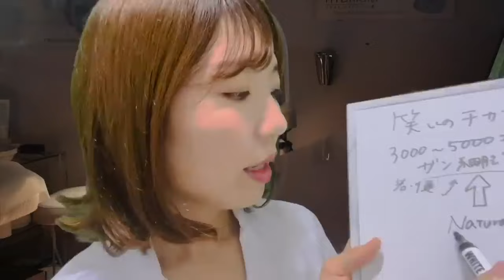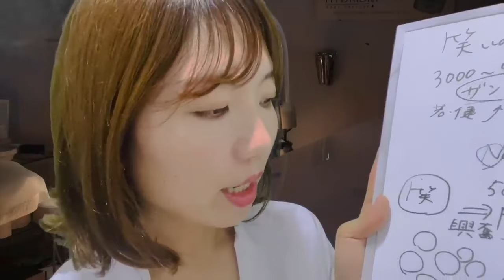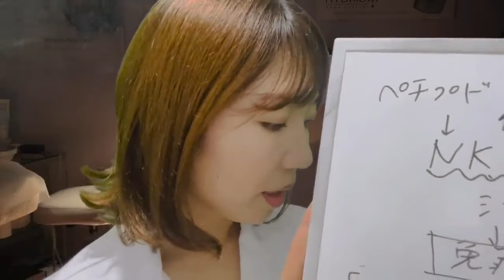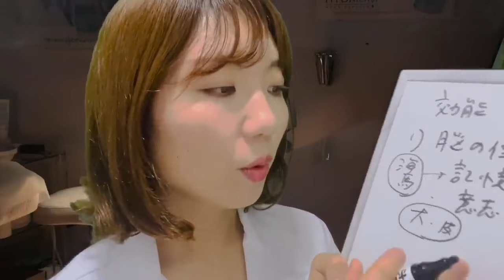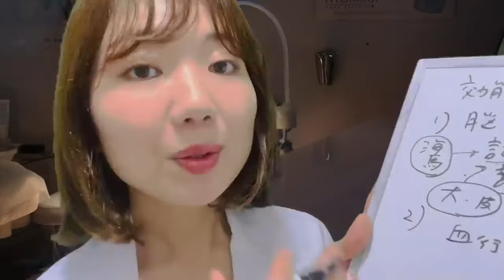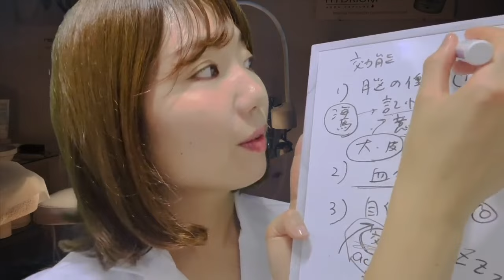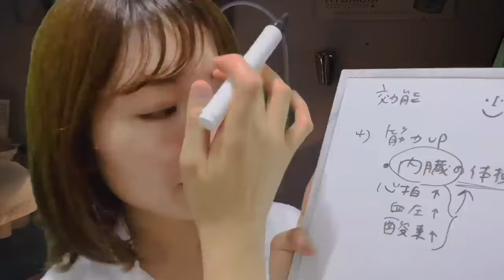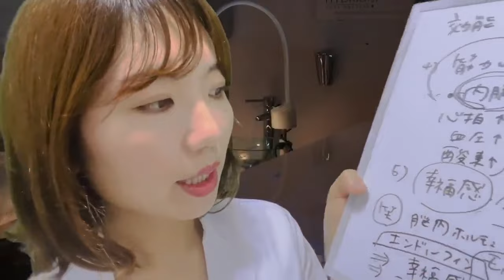【ASMR】笑いの専門外来👩‍⚕️【癒し】/ Laugh for your health☺️[Eng Sub]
*本動画は2022年に @HiromiVoice で公開したものです。
いつもご視聴いただきありがとうございます！今夜は笑いの専門外来の先生を演じてみました👩‍⚕️笑うために表情筋を緩めたり、口角を自然にあげるコツを伝授（！）したり、笑いの効能について解説しています☺️
「最近全然笑えてないな〜」「笑い方ってどんなんだったっけ？」「なんか疲れちゃった」「眠れない」「落ち着かない」など、いずれか思い当たる節のある方はぜひご覧ください☺️きっとリラックスした気持ちになれると思います🌿
ちなみに内容は爆笑するようなネタはなく（できればやりたいですが、人を笑わせるって一番難しいですよね🥺芸人さん本当に尊敬します！）ゆったりした時間を意識したのでどちらかというと睡眠導入向きです💫

0:00 Preview
0:11 独り言
1:08 ヒアリング
7:55 女医のアドバイス
8:57 表情筋チェック
10:55 表情筋を緩めるマッサージ
13:05 笑いの力について（解説）
27:10 嘘笑いの練習
29:10 耳元のくすぐり
36:24 診察結果
37:28 ローション
40:05 おまけ

お電話でのご相談（雑談ももちろんOK！）も承っております✨
通話方法は2種類あります。詳細は下記内容をご確認ください🍀

「緊張して喋れなかったらどうしよう」という方も、私がリードさせていただきますのでご安心ください🍀お待ちしております😊

メンバーシップ（ @HiromiVoice  のメンバーとなります）
▷メンバーシップは、視聴者が特定のチャンネルに月額料金を払うことによりクリエイターを支援できる制度です。HiromiVoiceでは現在、2クラスのメンバーシップを展開しています。

1️⃣Hiromi's Supporters🌱
月額JP¥290
特典：エンドロールにアカウント名を記載させていただきます

2️⃣Hiromi's Supporters🌱🌿
月額JP¥490
特典  1) エンドロールにアカウント名を記載させていただきます
          2) 未公開動画の公開＆ちょっと踏み込んだお話をします

※動画内の発言は全て個人の見解です。責任は追いかねますのでご了承ください。